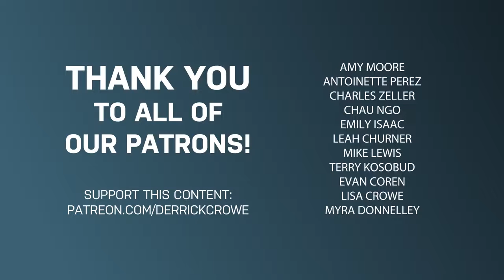FOX News Audience Cheers for Bernie Sanders